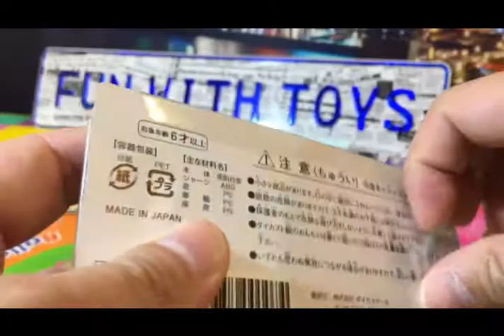unpack Japanese bus Odakyu Bus No.107 03019 es